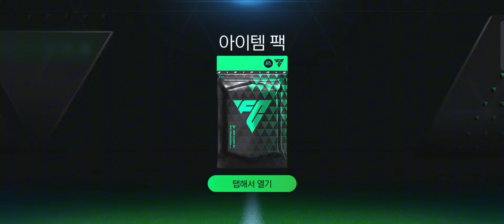Đập Thẻ Chinh Phục Kèo Cộng 9 Và Mở Gói Đỏ Đen Retro24 Một Ngày Có Quá Nhiều Điều Bất Ngờ